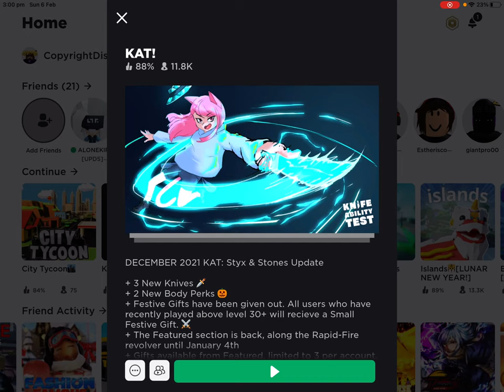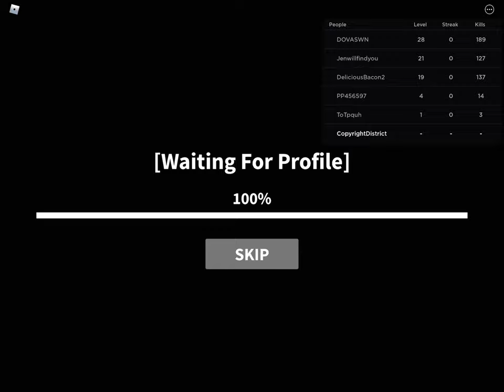Kat part for